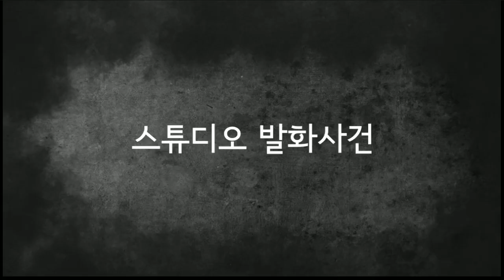악어 [ 충격적인 탑모델 방화 살인 사건의 범인은?! 형사 5부 ] Police Line : Top Model Murder Case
[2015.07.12] 최고의 인기를 구가하던 탑모델 스폰지골드.
그녀가 불에 휩싸인 채 죽어버리는 충격적인 사건이 발생하고.
분명 범인은 이 스튜디오 안에 있어! 명탐정 악어의 명예를 걸고 사건을 해결하겠다!

-JTBC 인기 추리프로그램 크라임씬을 모티브로 제작된 콘텐츠임을 밝힙니다.